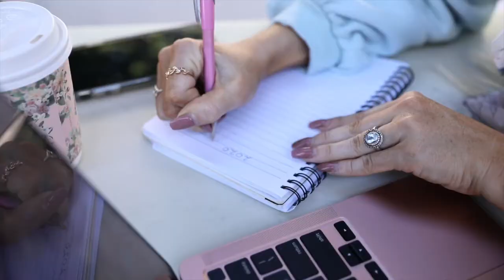Stories with Stylists- Bless & Release with Bayyinah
Hey there! I’m Bayyinah Marbury, an entrepreneur and licensed hairstylist for 28 years.

I am a second generation hairstylist as my paternal grandmother was a licensed hairstylist and entrepreneur as well.

I like to say that my gift was God given and Grandma nurtured!

I specialize in Healthy Relaxed hair, Custom Color, Precision hair cuts, Silk wraps and an Amazing Guest Experience!

I have spent my many years in the beauty industry serving professional women and busy moms in styling, uplifting, encouraging and bringing out the inner and outer beauty of all who sit in my chair.

My Passion for an Amazing Guest Experience helps me to provide my guests with the “me time” that they crave, and is one of my favorite things to do!

My love and commitment to my craft has led me to travel near and far for advanced education, hair shows and networking with like minded stylists and other entrepreneurs who share a hunger to learn and grow.

When I’m not working behind the chair or on my business, I am Loving up on my husband of 23 years and our two beautiful girls.
Facebook.com/bchicwithbayyinah
Instagram.com/bchicwithbayyinah

Connect with on Instagram Emily